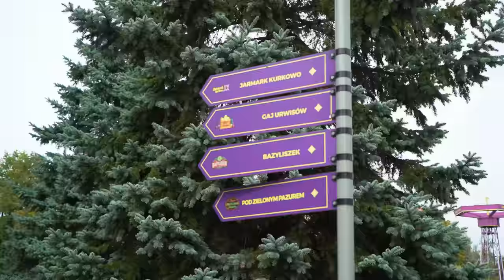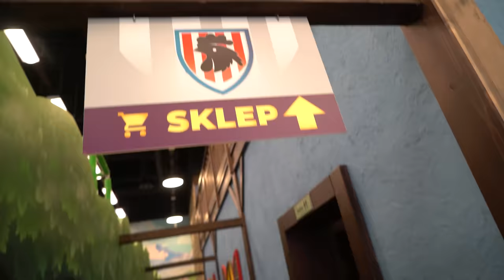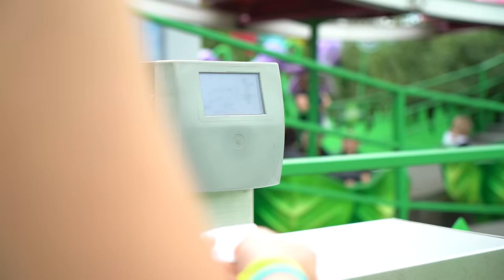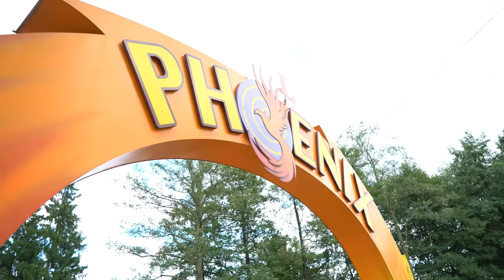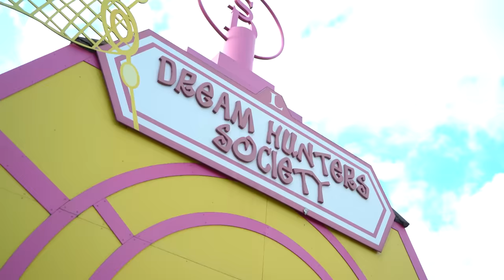Zvládnu 40 atrakcí za den?😲 Challenge v zábavním parku Legendia🌈 │ ELLIE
Na další video se můžete těšit v neděli, 26.3. v 18:00💖

Created by Karel Andreas Stiebling & Ellie Kavková